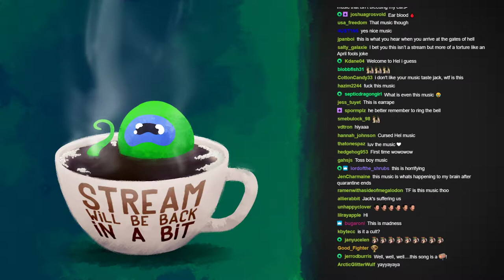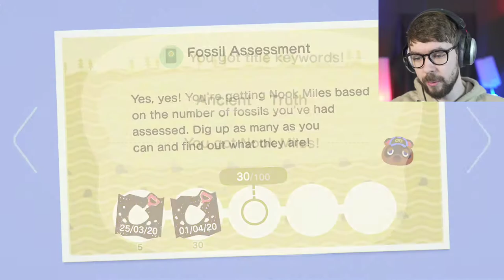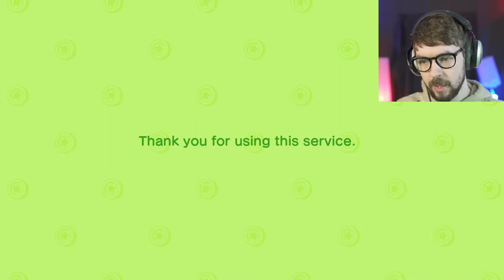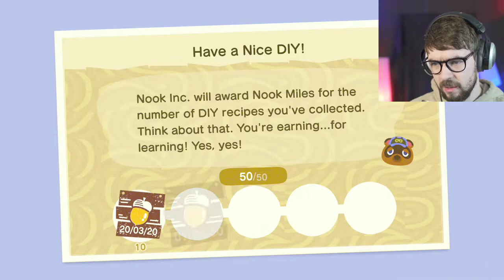Jacksepticeye VOD 1.4.2020